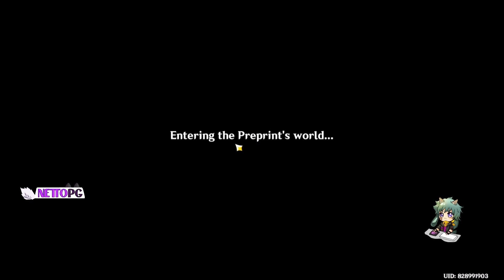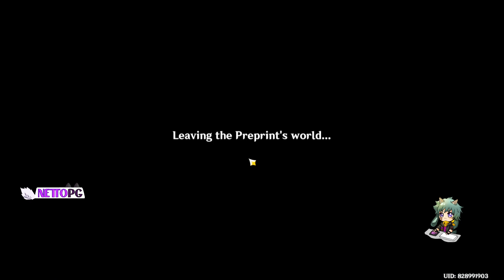Camp Pavilion of Hermits Veluriyam Mirage Walkthrough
Timestamp:
00:00 Floor 1
01:14 Floor 2
03:24 Floor 3